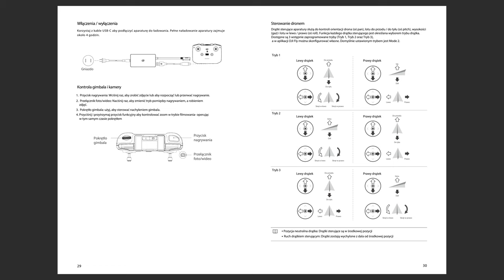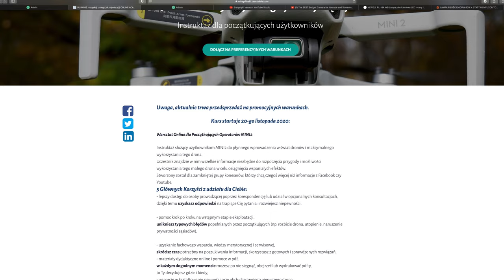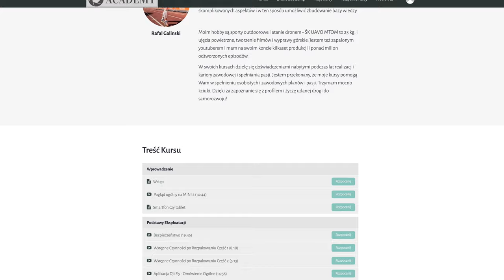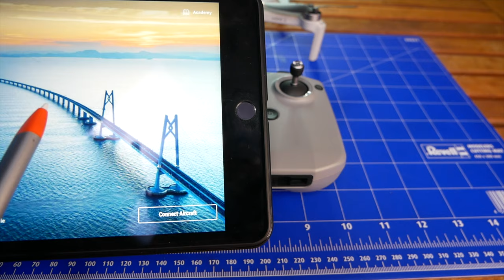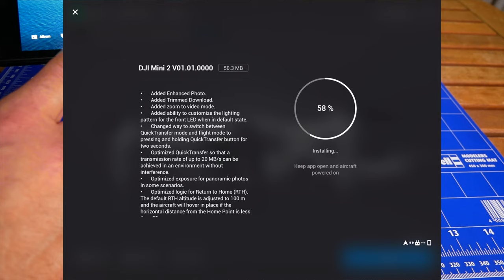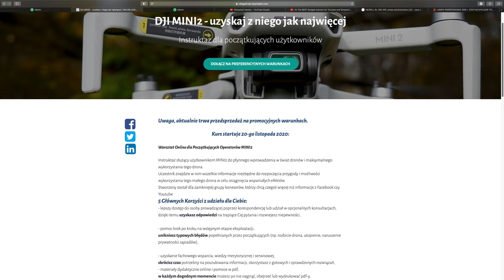DJI Mini 2 || Przewodnik Początkującego Użytkownika || Zacznij Tu! (1/5) Instrukcja Recenzja MAVIC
🕑 TIMESTAMPS:

0:00 Intro
1:51 Main Part
8:41 Second part
17:11 Outro